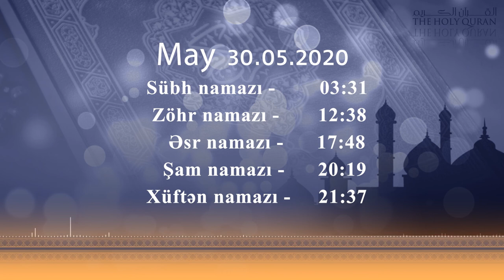30.05.2020 Namaz vaxtı